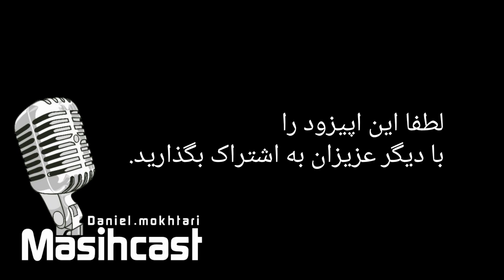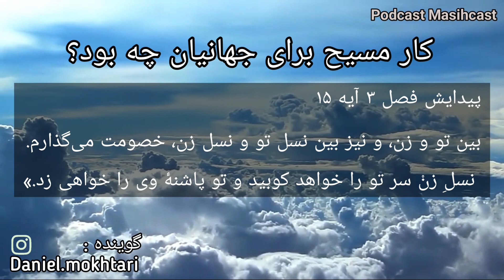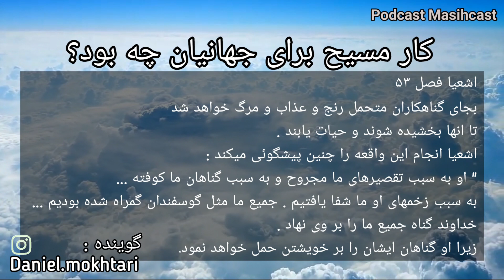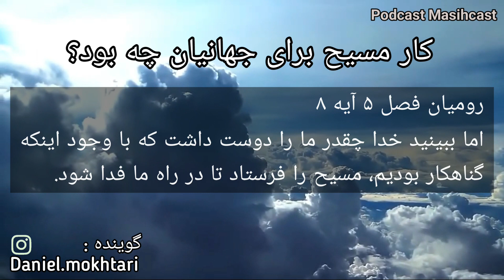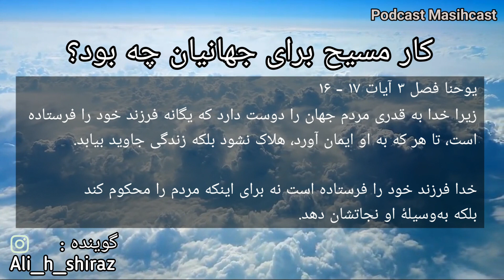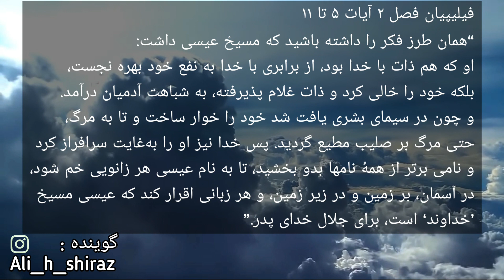ماموریت مسیح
ایپزود ششم از سری پادکست masihcast
را با احترام و افتخار به خانواده کشیش طاطاوس میکائیلیان تقدیم میشود.

در این اپیزود

*خوانش زندگینامه ، کشیش مهدی دیباج
توسط خواهر فرزانه
*پخش قسمتی از فیلم‌عیسی مسیح
*نتیجه تحقیقات گروه ما را در رابطه با موضوع این هفته
از زبان من و برادر علی خواهید شنید.

آمین که این اپیزود مورد برکت شما عزیزان قرار گیرد.